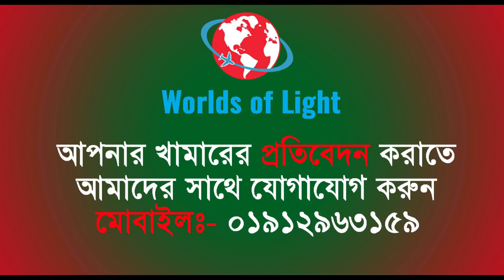কবুতর পালনটা একটি ভালো চাকরির চেয়েও কমনা জানালেন সফল খামারি। ২৩০ জোড়ার বিশাল কবুতরের খামার।Big Farm.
খামারি বিপ্লব তিনি পেশায় অনেক কিছুর সাথে জড়িত ছিলো এর আগে তবে বর্তমানে সব কিছু বাদ দিয়ে এখন কবুতর পালনে আছেন। এই খামারটিতে এখন রয়েছে ২৩০ জোড়ার অধিক ফেন্সি কবুতর। তার এই কবুতরের খামারে রয়েছে বিভিন্ন জাতের এবং অনেক ধরনের কবুতর। বেশ পুরাতন কবুতর পালন ১৫ বছর যাবত করে আসছেন। কবুতর পালন করে তিনি নিজেকে বেশ সফল মনে করছেন বল্লেন কবুতর পালনটি একটি ভালো চাকরির চেয়েও কম মনে করছেনা বিপ্লব ভাই। বিস্তারিত জানতে সম্পূর্ণ  ভিডিওটি দেখুন আশা করি ভালো লাগবে।

কবুতরের খামারির ঠিকানাঃ-
নামঃ- মোঃ রবিউল ইসলাম (বিপ্লব)
গ্রামঃ- বনপাড়া বাজার
থানাঃ- বড়াইগ্রাম
জেলাঃ- নাটোর

এই ভিড়িওটি দেখবার জন্য আপনাকে "Worlds of Light" YouTube Channel এর পক্ষো থেকে অনেক ধন্যবাদ ।